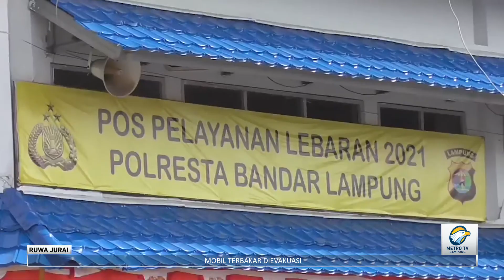Jelang Lebaran, Gubernur Lampung Pantau Pasar Tradisional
Menjelang Hari Raya Idulfitri 1442 Hijriah, Gubernur Lampung Arinal Djunaidi bersama Wali Kota Bandar Lampung Eva Dwiana melakukan peninjauan ke sejumlah pasar tradisional yang ada di Bandar Lampung. Salah satunya, Pasar Pasir Gintung. Dalam tinjauannya ini, gubernur ingin memastikan kebutuhan pangan aman serta protokol kesehatan diterapkan.